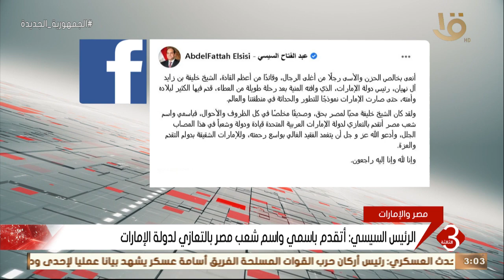نشرة الثالثة | الرئيس السيسي يتقدم بخالص العزاء في وفاة الشيخ خليفة بن زايد آل نهيان